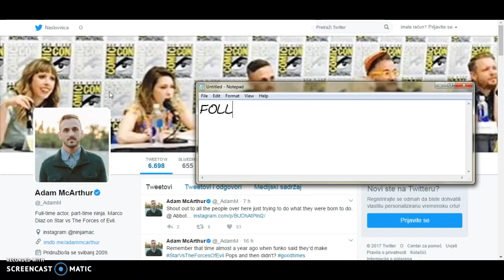Msp rare trade- I FINALLY GOT MY DREAM RARE!!1!